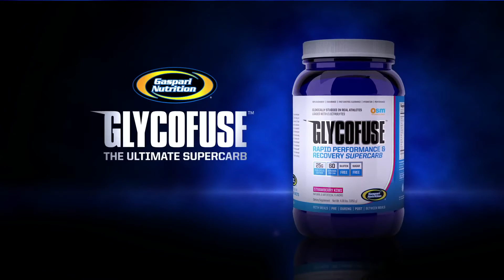Best Company presenta lo spot ufficiale di GlycoFuse di Gaspari Nutrition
Quando ti alleni, qual è la cosa peggiore che ti può succedere dopo aver preso qualche sorso d'acqua o di qualsiasi altro liquido? Crampi. Niente può uccidere un allenamento più veloce di certi crampi lancinanti alle costole.